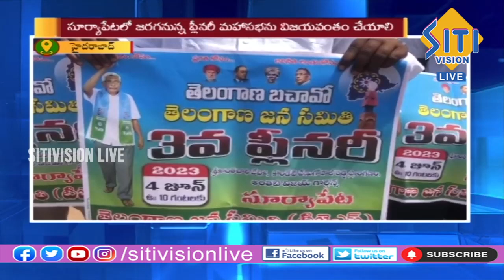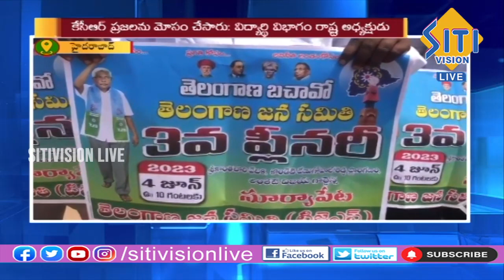Telugu News Bulletin @ 8:30 pm || 01-06-2023 || Siti Vision Live